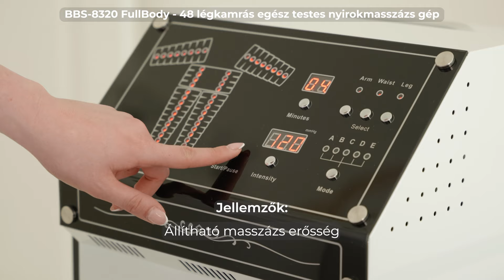BBS 8320 Fullbody - 48 légkamrás egész testes nyirokmasszázs gép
bbsgepek.hu/bbs8320fullbody